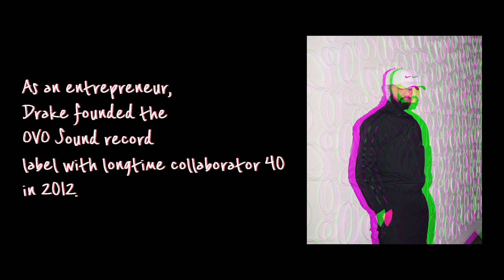Facts about DRAKE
I'm happy to say in the comments that you would like me to make a video of you, thank you 😍😍